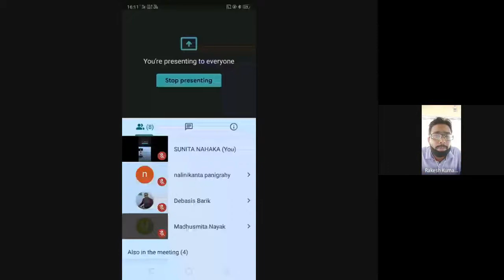Introduction to Media and Communication (GEJMC 02, Block 2)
PROGRAMME: GEJMC 02, 2ND SEM BACHELOR DEGREE
COURSE: GEJMC 02, BLOCK-02

RESOURCE PERSON: Rakesh Kumar Dash